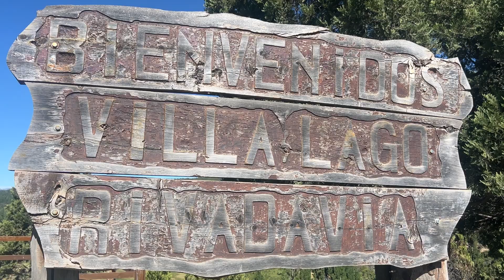Patagonia 2024 - Capítulo 5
Lago Escondido y Lago Rivadavia.